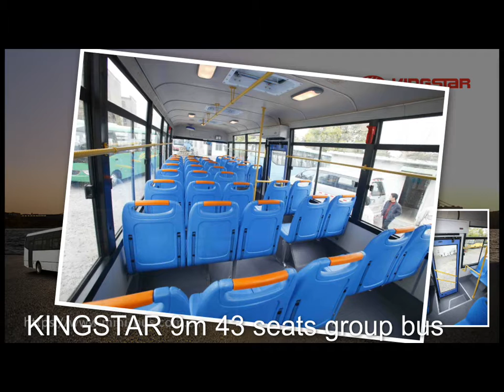Commuter Bus For Sale - Autobus 44 - A Coach Bus -KINGSTAR Minibus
Autobús de cercanías a la venta - Autobus 44 - A Coach Bus - Minibús KINGSTAR

Para obtener más información sobre el fabricante del minibús, consulte nuestro sitio web Para más detalles de Venta De Autobús De Autobús de cercanías a la venta - Autobus 44 - A Coach Bus - Minibús KINGSTAR, por favor, consulte amablemente